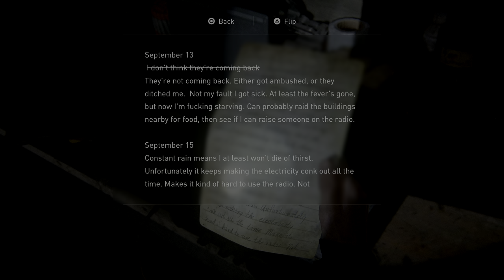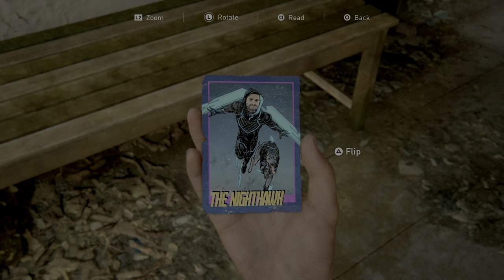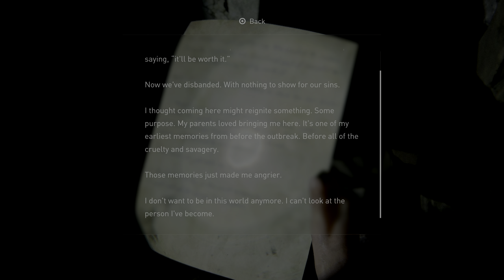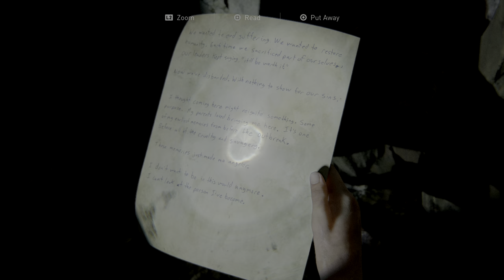Is it... a dinosaur? - [Part 10] Reyony Plays The Last of Us Part II (4K HDR)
This is Part 10 of our Full Playthrough of The Last of Us Part II with commentary, recorded on a PS4 Pro in 4K HDR.